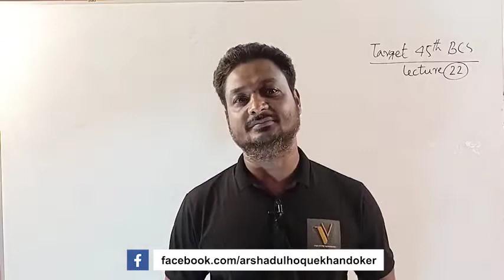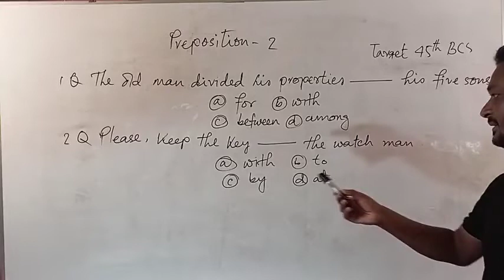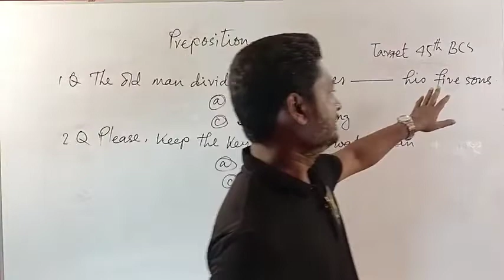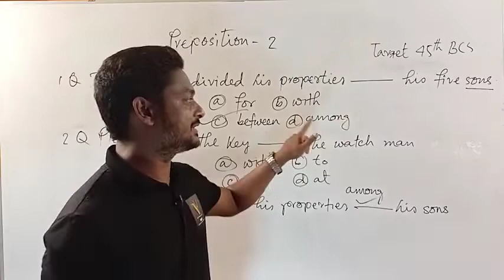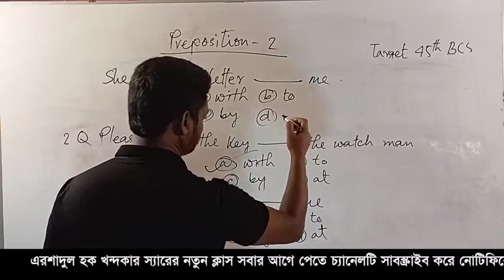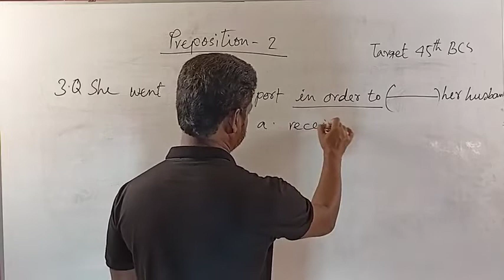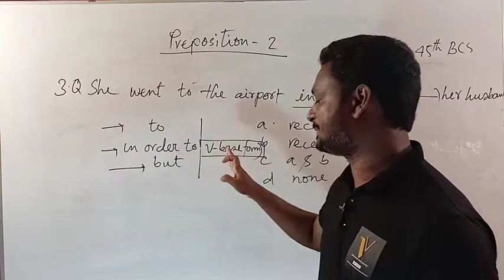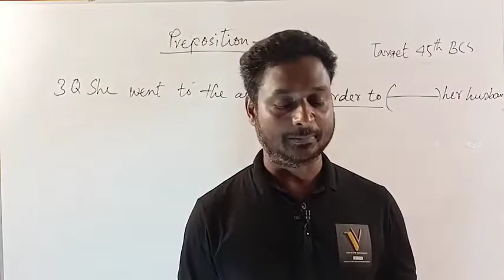BCS English Preparation FULL COURSE FREE | LECTURE 22 | Arshadul Hoque Khandoker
নিচে সব গুলো ফেইসবুক লাইভ ক্লাসের লিংক দেয়া হলোঃ

magic technique of voice